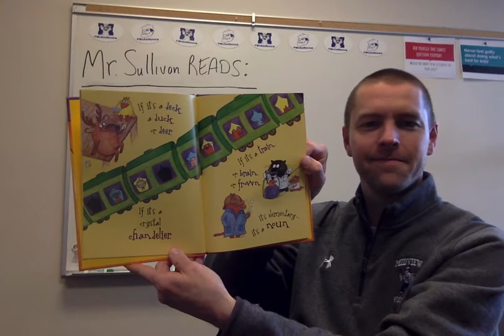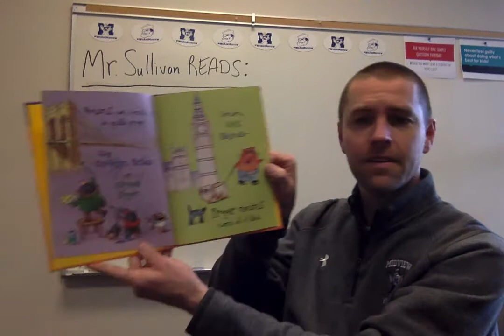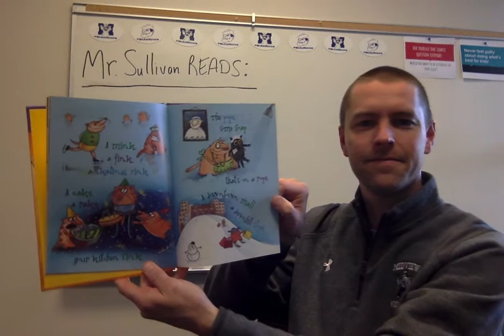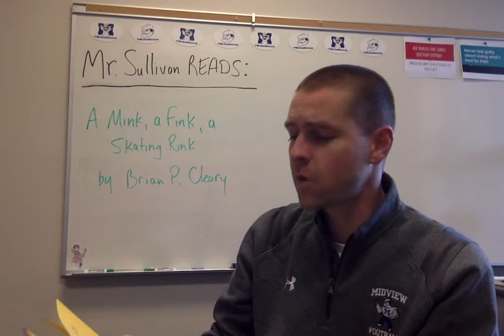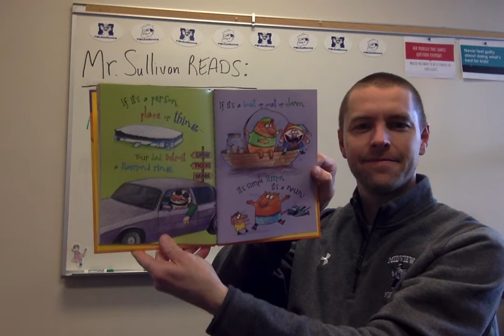Mr Sullivan Reads 4 15 20 A Mink a Fink a Skating Rink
Hello, Midview East students and families!  Today on Mr. Sullivan Reads I'm sharing A Mink, a Fink, a Skating Rink by Brian P. Cleary.  I hope you enjoy the book!  Stay healthy!